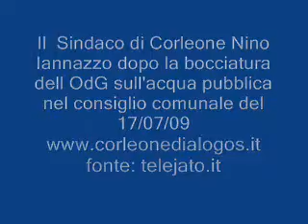Nino iannazzo sindaco di Corleone dopo bocciatura odg acqua pubblica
Acqua Pubblica Corleone Il Sindaco Iannazzo dice: cari cittadini e caro Comitato per lacqua pubblica aviti ragiuni ma va manciati squarata
I consiglieri assoldati alla Giunta Iannazzo si astengono dal voto, bocciano lordine del giorno sullacqua pubblica. Vergognoso!!!